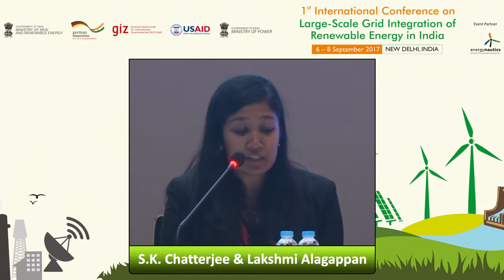2017 | 1ST INTERNATIONAL CONFERENCE ON LARGE-SCALE GRID INTEGRATION OF RENEWABLE ENERGY IN INDIA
SESSION 8C: MARKET MECHANISMS & ANCILLARY SERVICES MARKET ORGANISATION: SESSION INTRODUCTION